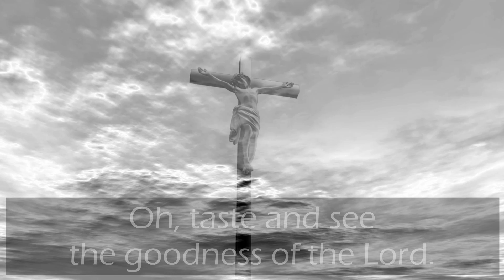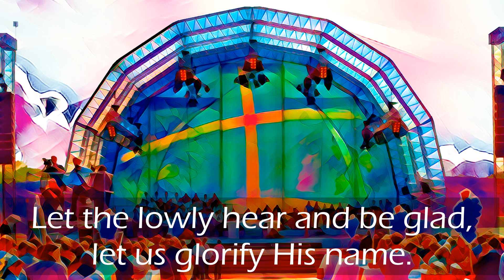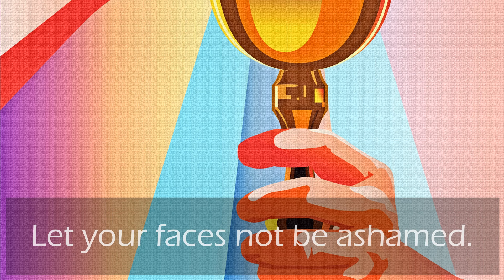Taste and See (the Goodness of the Lord) | Catholic Communion Hymn | Tom Kendzia | Sunday 7pm Choir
Another beautiful version of Psalm 34 by Tom Kendzia that can be used as a communion hymn and calls all Christians to 'Taste and see the goodness of the Lord".

Recorded live by Sunday 7pm Choir at St. Francis de Sales Parish in Ajax, ON Canada. Thanks for listening and God bless! 🙏

Song Title: Taste and See
Artist(s): Refrain by ICEL, Music by Tom Kendzia

Lyrics:

Taste and see the goodness of the Lord.
Oh, taste and see the goodness of the Lord.

His praise ever in my mouth,

(Refrain)

Let the lowly hear and be glad,
let us glorify His name.
Together let us praise God's name.

(Refrain)

Together let us praise His name;
from my fears God set me free.

(Refrain)

Look to the Lord and shine in the light,
let your faces not be ashamed.
The Lord hears the cry of the poor.
Blessed be the Lord.

(Refrain)

Communion Colour - Image by Please Don't sell My Artwork AS IS from Pixabay
Chalice - Image by Robert Cheaib from Pixabay
Altar, Chalices, Dome Colour - Image by Marek Studzinski from Pixabay
Priest at altar in front of wood carving - Image by Geraldine Dukes from Pixabay
Communion in front of cruficix - Image by István Kis from Pixabay
Man in church - Image by photosforyou from Pixabay
Watercolour Church - Image by Brigitte makes custom works from your photos, thanks a lot from Pixabay